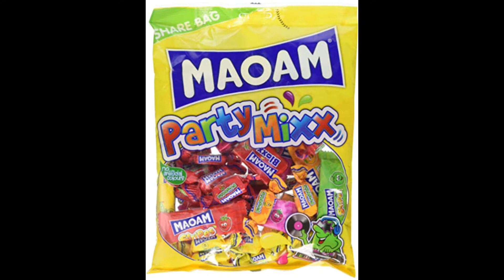5 Reasons To Study Marketing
3 Minute video outlining why Marketing is a great Business Degree Subject